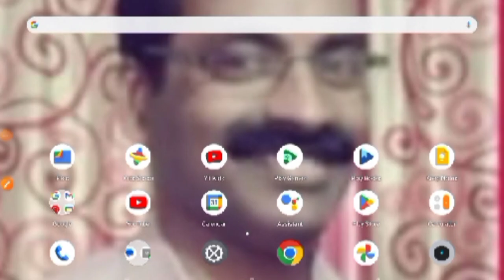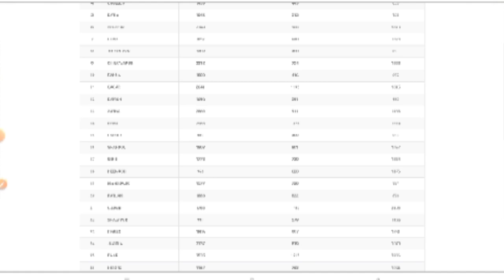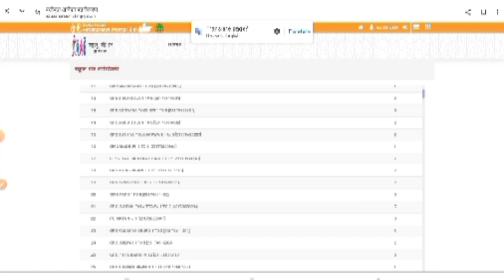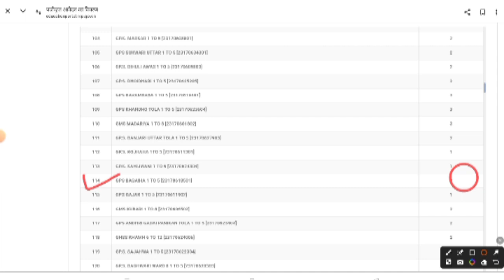स्कूल चले हम अभियान -2024-25 में देखें आपकी शाला में कुल कितने पंजीयन हुए, प्रेरक पंजीयन संख्या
schoolचले हम अभियान

देखेआपकी शाला में कुल कितने पंजियन हुए